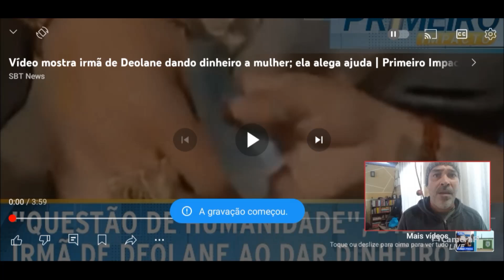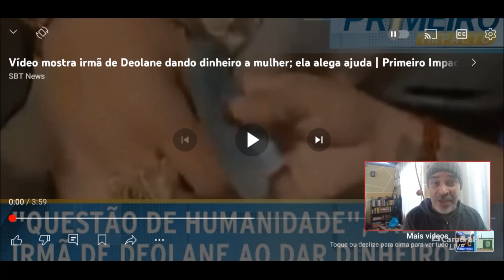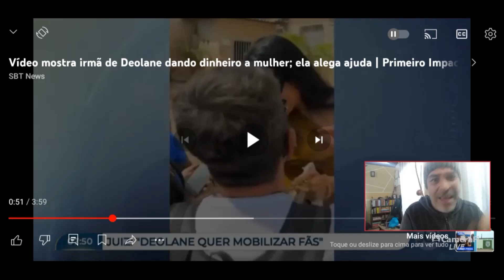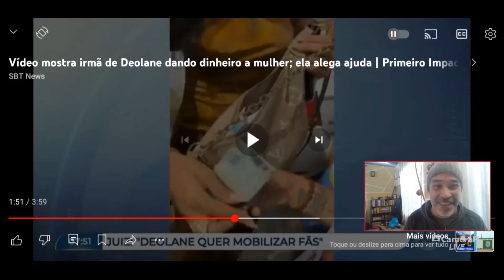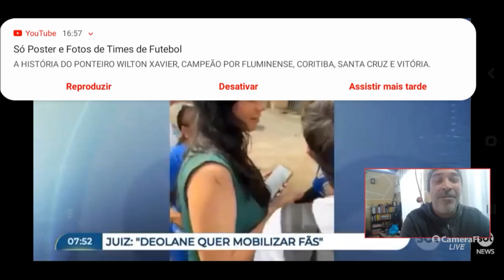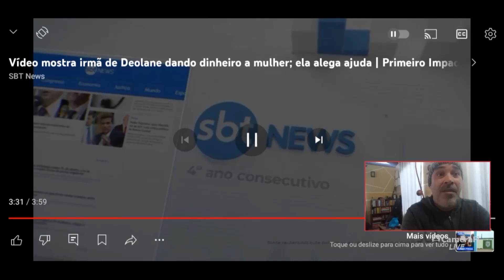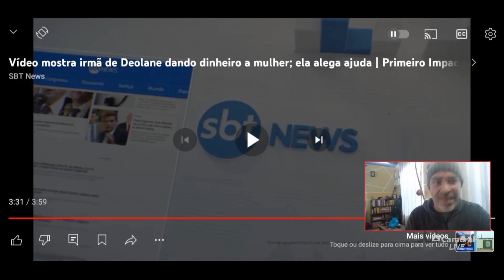MalokaReakts #4 - Irmã de Deolane compra apoio popular (SBT)